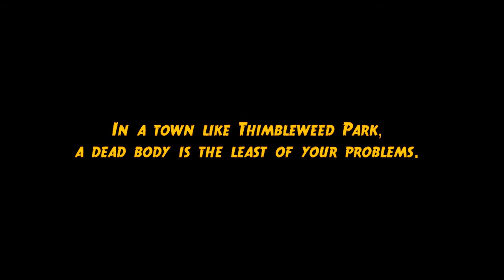Thimbleweed Park - Developed by Terrible Toybox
The Verdict on OpNoobs.com:

Thimbleweed Park is a shining example of the ideal in the point-and-click genre, featuring the puzzles, storylines, dialog, and other goodies that bring players back, time and time again. It is a must-play, purchase-immediately release. The stellar comedy, gripping mystery, and polished design set a new standard in the genre, and prove that even classic themes, like those of it's spiritual fore-figure, Maniac Mansion, can be revisited, revised, and perfected for a new generation of gamers.